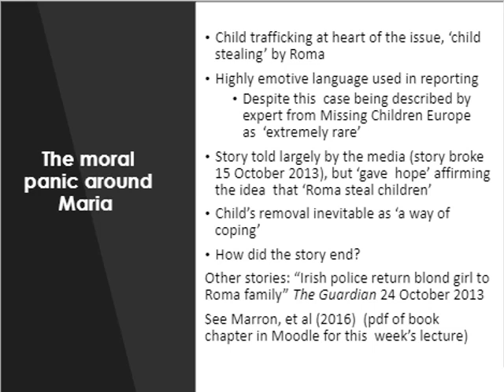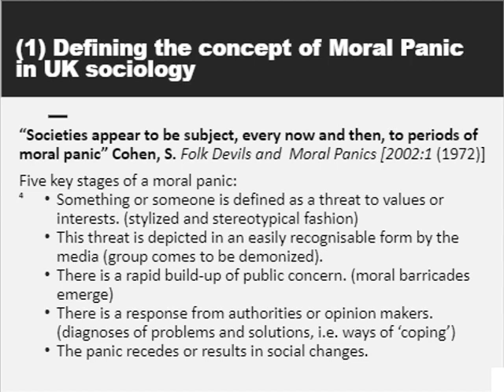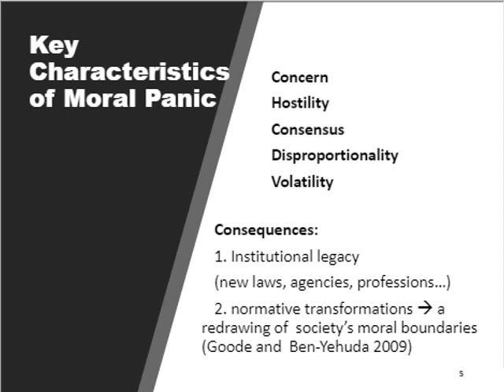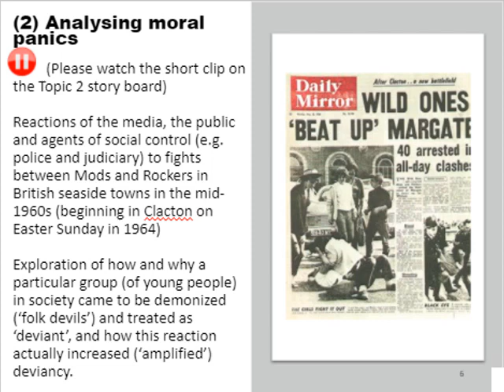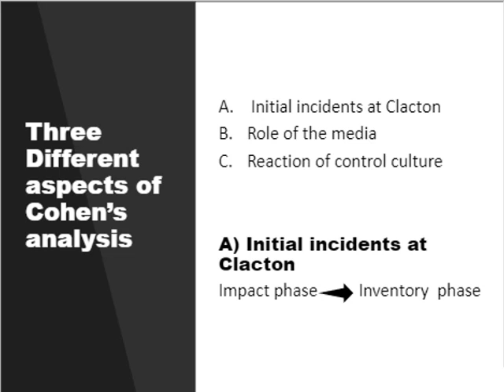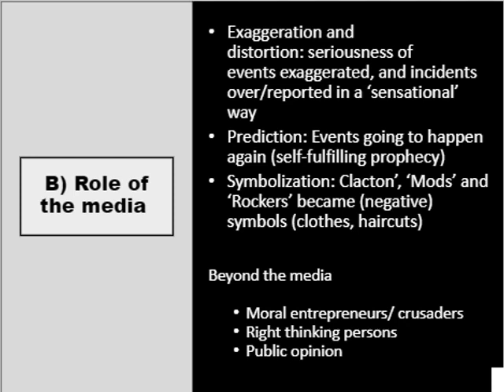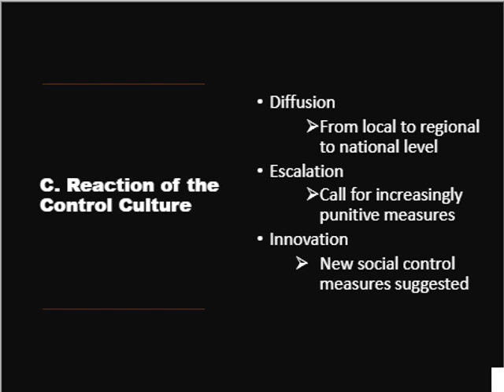Topic 2_Lecture 2_Moral Panics Part 1